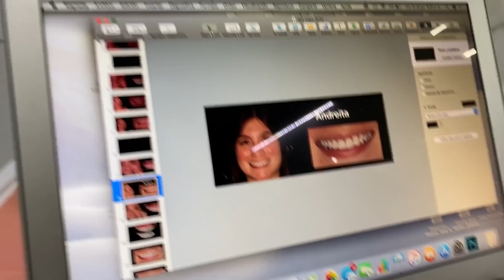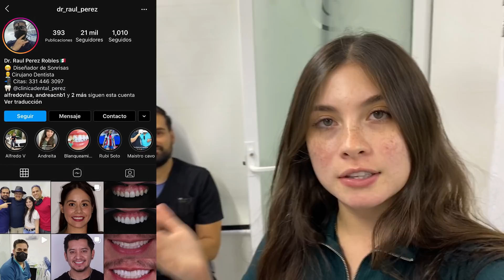ME HICE UN CAMBIO TOTAL || ANDREA NAVARRO